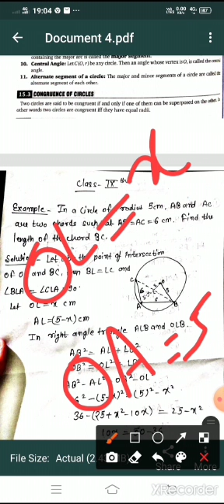Class -9th Subect -mathematics Chapter -15 Circle (Part 2)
Class -9th
Subect -mathematics
Chapter -15
Circle
(Part 2)